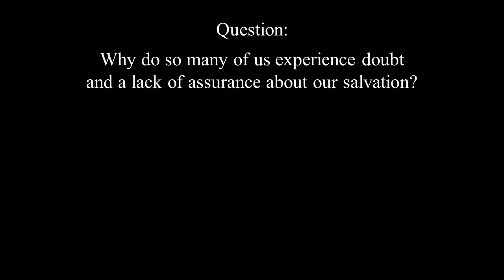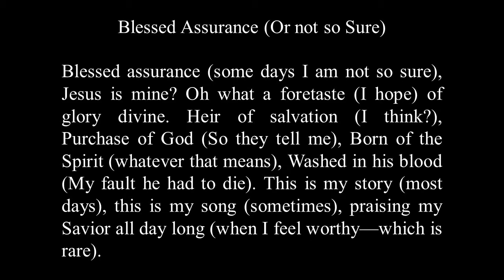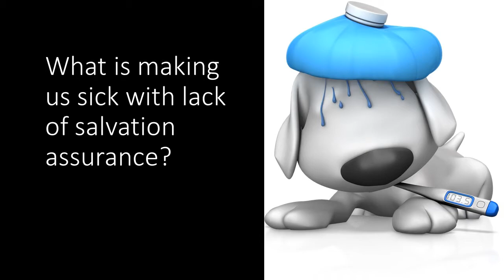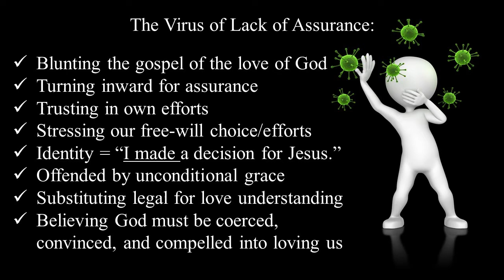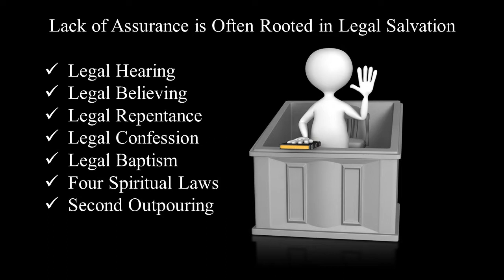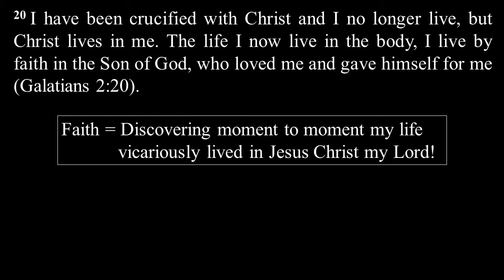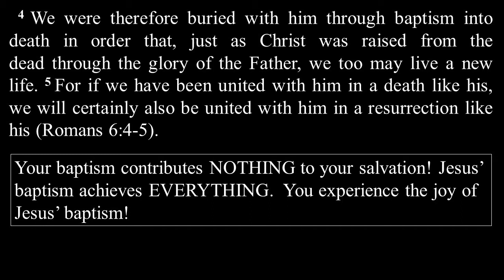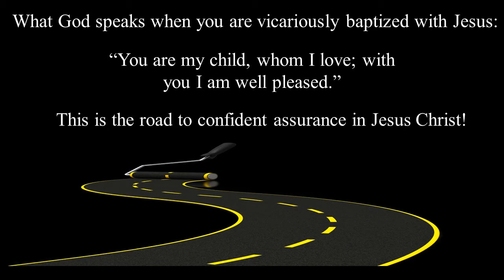Road to Assurance